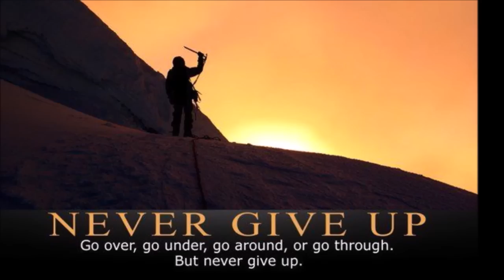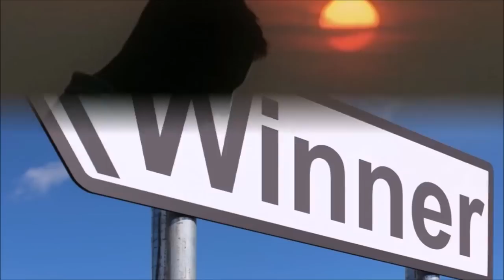सिंह राशि वालो हो जाओ तैयार अगले 24 घंटों के अंदर जो होगा सह नहीं पाओगे! | Singh rashi